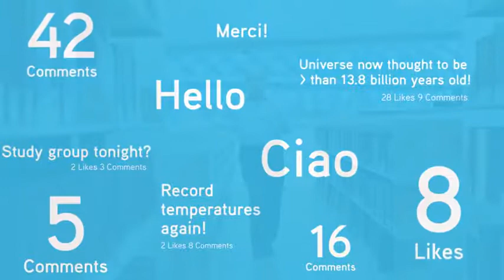Collective Learning at a Global Scale | Unit 6: Big History Project | Life Today History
Learn why humans, more than any other species, have made such a profound impression on the biosphere.